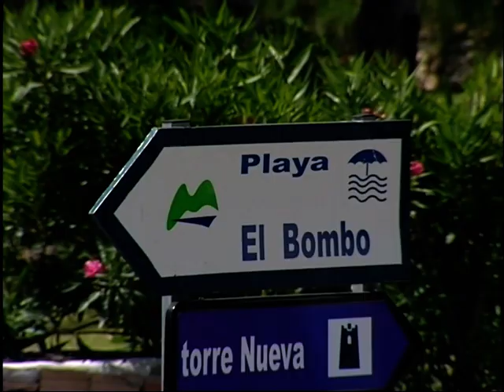Tres playas de Mijas consiguen las prestigiosas banderas azules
Las playas mijeñas están de enhorabuena. Este año veremos ondear la bandera azul en tres puntos de nuestro litoral. El Torreón y La Luna repiten galardón un año más, mientras que a la del Bombo-Butiplaya se le otorga por primera vez esta distinción Europea que reconoce el buen estado en diferentes aspectos de las playas